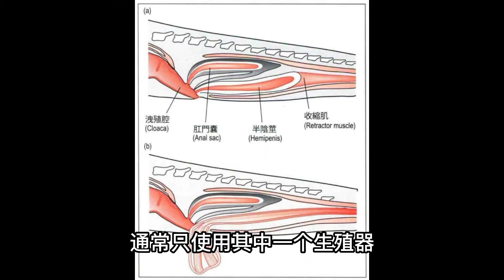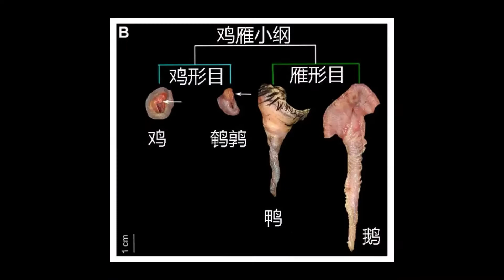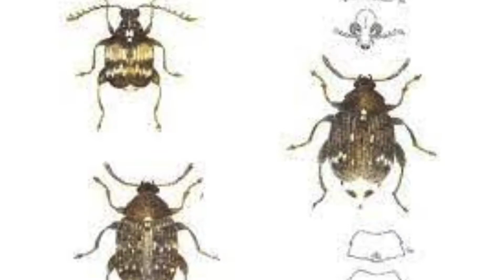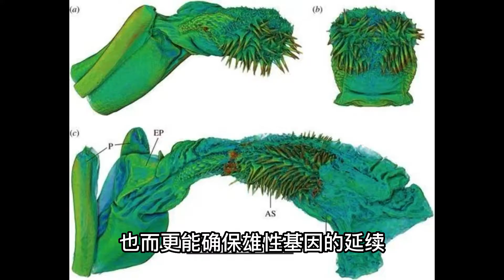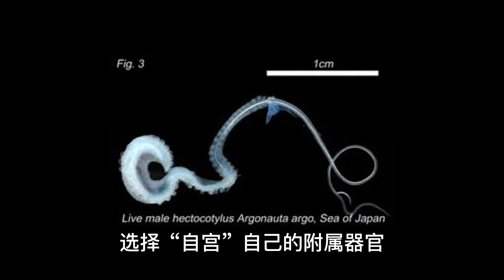【世界生物看一看】[TOP 5] 史上极度稀有动物奇怪生殖器 | 让交配伴侣反感的生物 | 最奇怪的繁衍，繁殖方式 | 最奇特生物 | 蛇生殖器 | 針鼴生殖器 | 鸭子生殖器 | 豆象鼻虫 | 船蛸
欢迎大家收看【世界生物看一看】，本期节目介绍的是“史上最奇怪的生殖器”。希望大家可以透过本节目学习到老师没教的知识。

在動物的世界裡，所有物種的雄性生殖器的相同之處就是，想盡各種方式让精子進入卵子並結合產生小寶寶。然而，在演化的过程中，有些雄性的生殖器却選擇了一些引人注目的創新設計，從可拆卸式的性器官到尖頭前端設計，還有你意想不到的交配內幕。现在就让我们一起來認識這些‘英勇戰士’們吧！

影片目录：
00:00  开场白
00:33  蛇
02:26  針鼴
03:38  鸭子
05:11  豆象鼻虫
06:43  船蛸

这是小弟第一次制作视频，如有什么漏洞欢迎各位大神们留言给我，我会尽可能改进。如果你觉得做的不错也喜欢类似的主题，请一定要按下订阅和点赞给我点鼓励，我们下一期【世界生物看一看】再见.